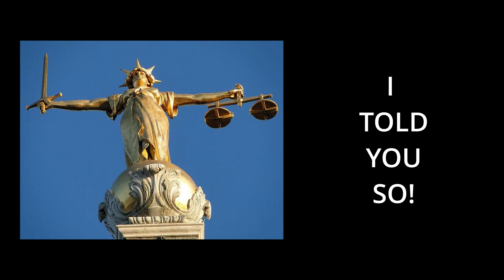DEFENDING the most HATED and POLARIZING of the JAMES BOND MOVIES. NEVER SAY NEVER AGAIN